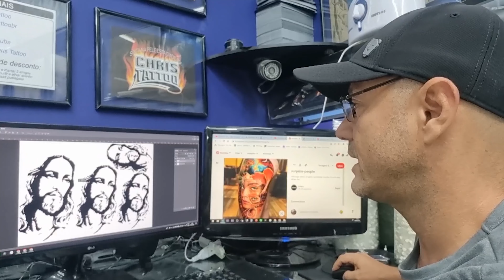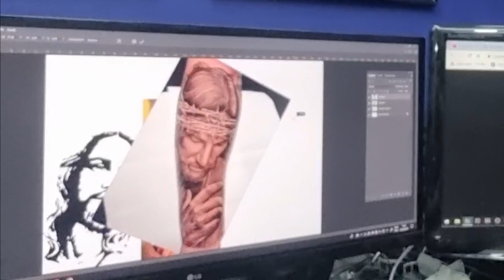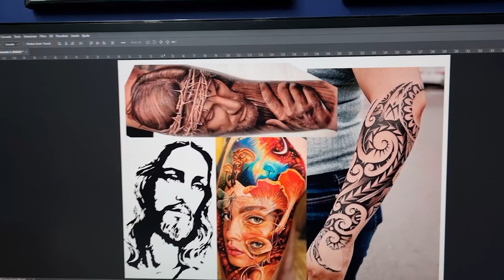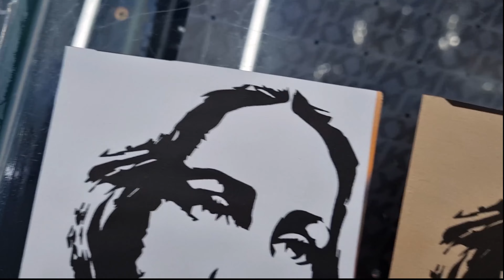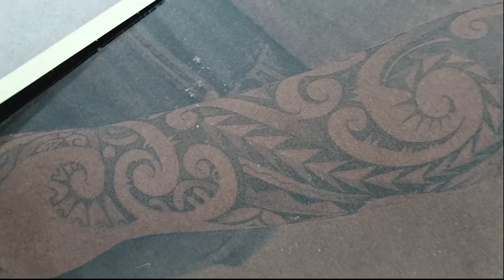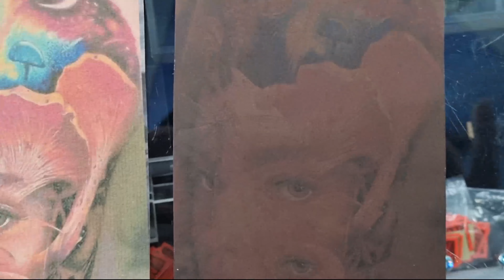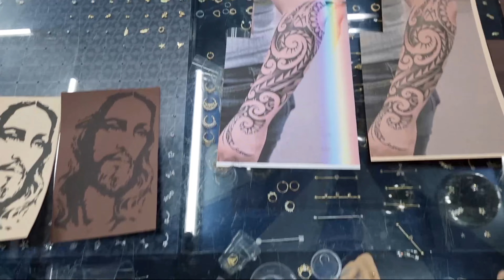Tatuagem em pele negra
Participe dos nossos Cursos:
Curso Básico ou Curso completo =